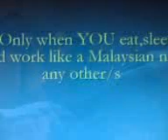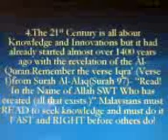Finding MY True Malaysia !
This is Ramli's short video on Ramli's Thoughts.
As they say "it is easy to speak but not that easy to do and get results especially when YOU have so many races in Malaysia to take care of."
That's why some wise people speak less and do more!
Can Politicians speak less and do more and still be elected by the Malaysian people?

Here are the texts in the video:
1.Only when YOU eat,sleep and work like a Malaysian not any other/s
2.Love YOUR neighbour by caring,sharing and smile always
3.Since 1411,Malaysia have had many foreign powers in the country and only on 31stAugust,1957,Malaysia got back her Merdeka ,so let's all together make this Freedom a Great Pride and Responsibility for All and Future Generations
4.The 21st Century is all about Knowledge and Innovations but it had already started almost over 1400 years ago with the revelation of the Al-Quran.Remember the verse Iqra' (Verse 1)from Surah Al-Alaq(Surah 97)- "Read! In the Name of Allah SWT Who has created (all that exists.)" Malaysians must READ to seek knowledge and must do it FAST and RIGHT before others do!
5.Wealth need to be shared with all in need!Don't lah take all of them even though it's yours.Remember YOUR Zakat and Hibah obligations.
6.Love YOUR parents no matter what is the situation.
7.Remember that there is a remedy for all sickness but not death!